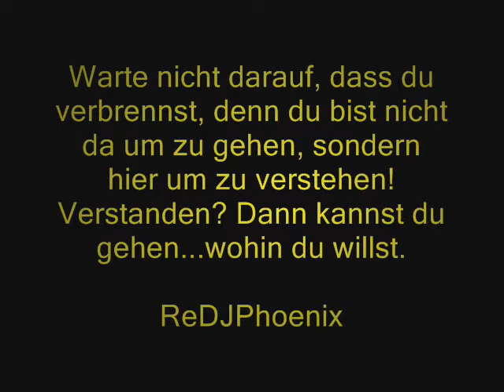ReDJPhoenix - Red Phoenix Rising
created by ReDJPhoenix